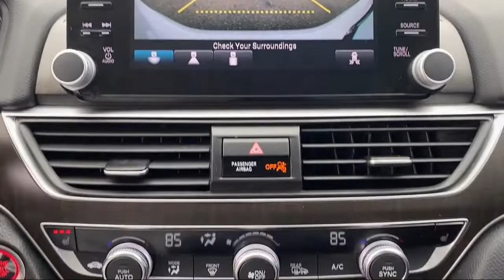2018 Honda Accord EX Sedan McAllen Mission Edinburgh Weslaco Pharr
2018 Honda Accord EX Sedan Stock Number: PC2012 Vin:1HGCV1F48JA126554.